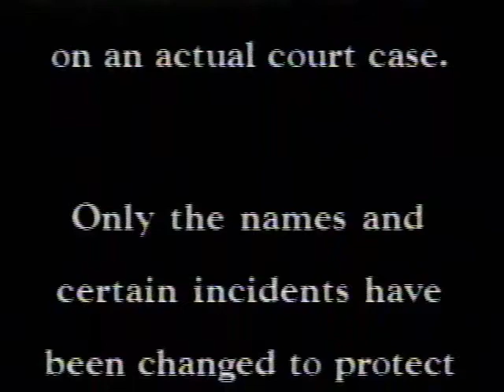Superior Court #1058 Part 1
Superior Court Episode #1058. Ralph Edwards Productions.  My favorite because I was cast at "Sam Fox" the rape victim's husband (non-speaking role).